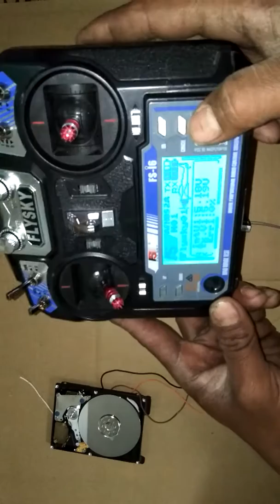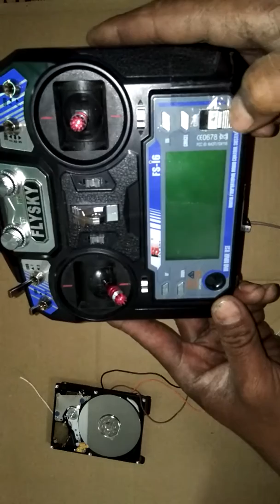HDD hard disk driver motor test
running hard disk drive motor without sound card of PC and smartphone how to run HDD without a controller simple HDD motor drive circuit I run HDD motor 3 phase motor using PC Sound Card with frequency generator software that makes 120 degree face soft single sound card connected audio amplifier